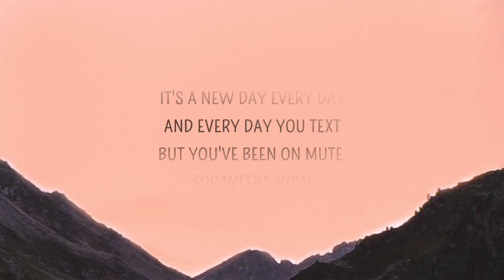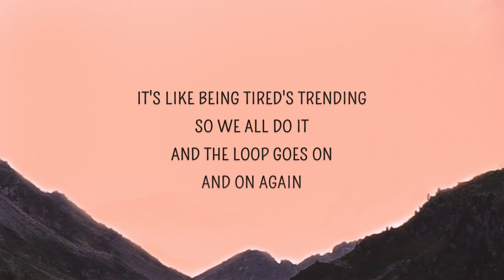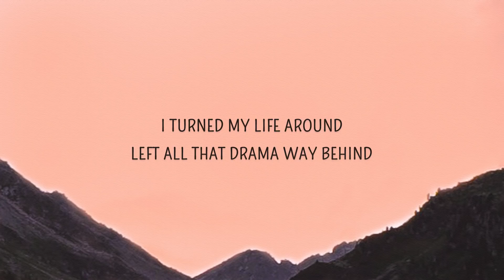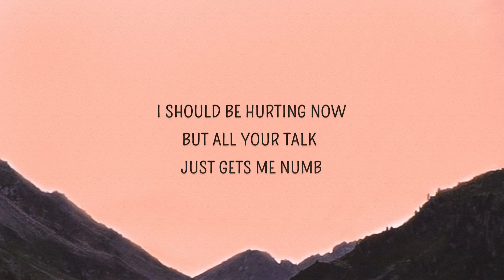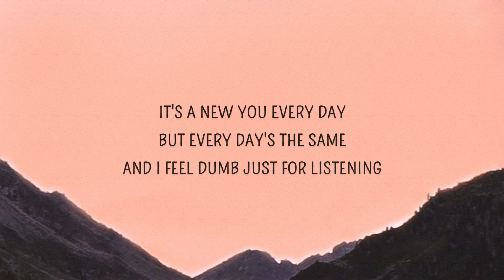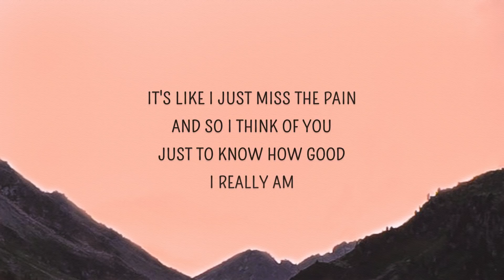[1 HOUR 🕐 ] IOVA - What's The Point (Lyrics)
IOVA - What's The Point Lyrics